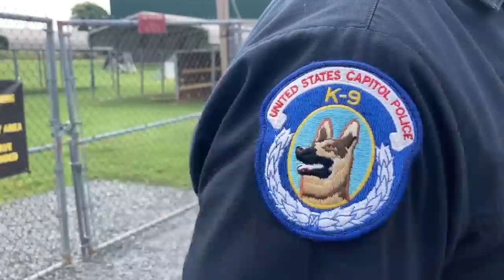Marine Corps veteran keeps U.S. capital safe with dog partner